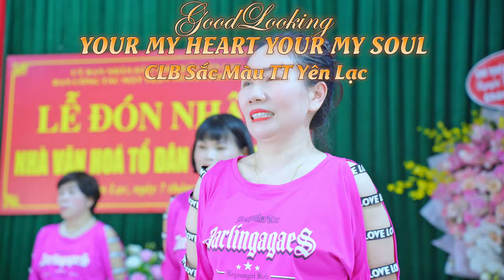VŨ ĐIỆU YOUR MY HEART YOUR MY SOUL CỰC SÔI ĐỘNG || clb Sắc Màu TT Yên Lạc ||KHÁNH THÀNH NHÀ VĂN HÓA